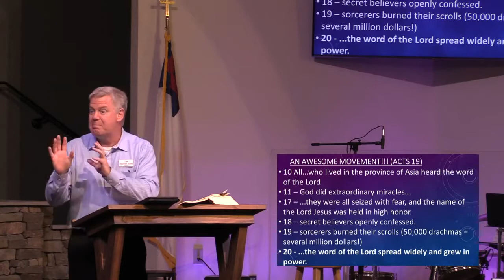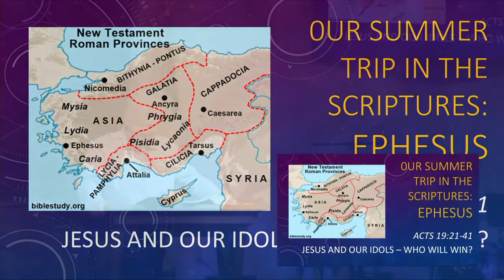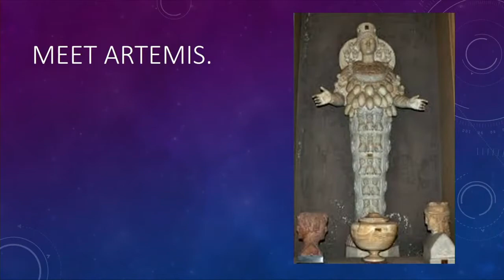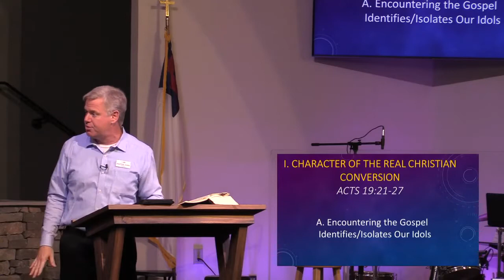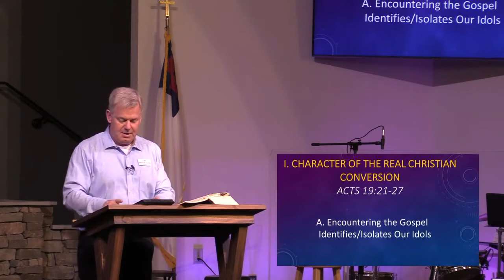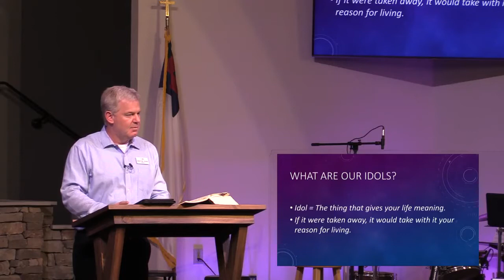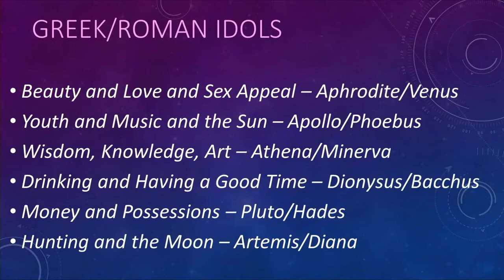Acts 19:21-41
Acts 19:21-41. On Sunday, June 6, Pastor John continues the study in Acts, gearing up for our study in Ephesians.